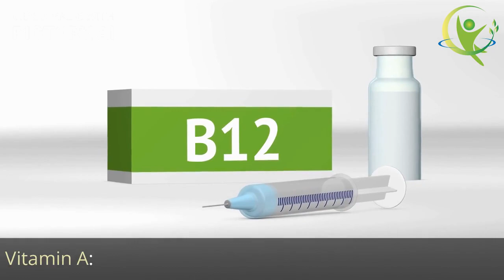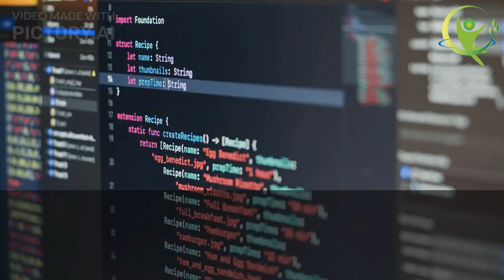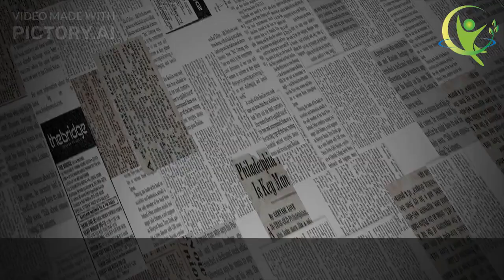Stop Acid Reflux for good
Description: Are you tired of dealing with the discomfort and pain of acid reflux? In this video, we explore the root causes of acid reflux and share the top 5 vitamins and natural remedies that can help you put an end to acid reflux for good. Learn how betaine HCl, apple cider vinegar, probiotics, zinc L-carnosine, and ginger can work wonders in tightening the lower esophageal sphincter (LES) and healing the inflamed tissues in your digestive tract. Say goodbye to acid reflux and embrace a healthier, more comfortable life. Watch now!